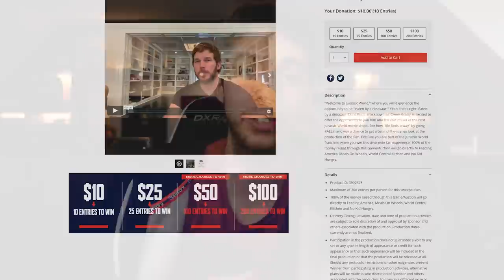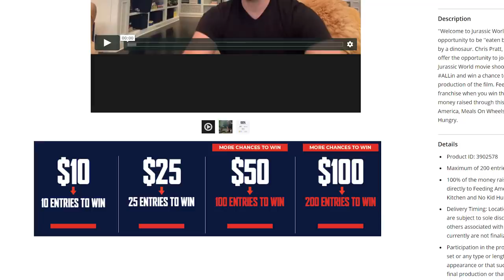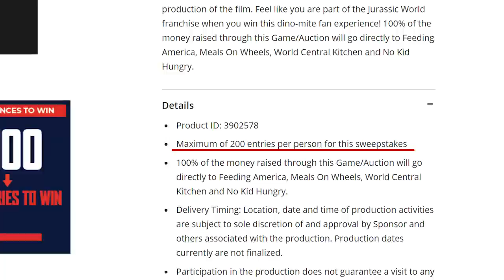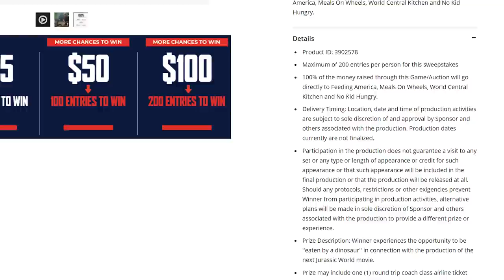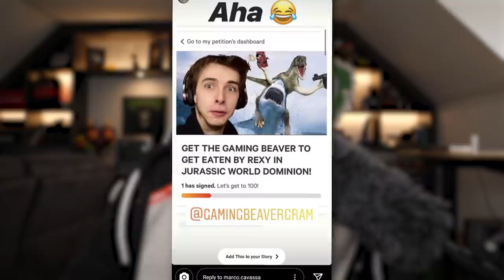EATEN BY A DINOSAUR IN JURASSIC WORLD COMPETITION !!!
This is a great opportunity to be in the Jurassic Franchise, as well as getting eaten, what more could you want. Big thank you to Universal and of course Chris Pratt for giving some lucky people this oppertunity.